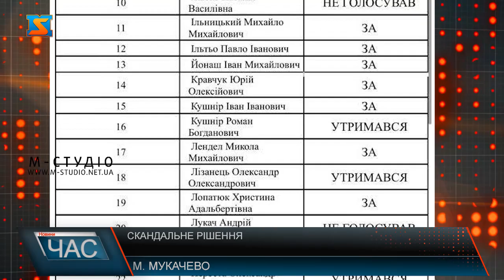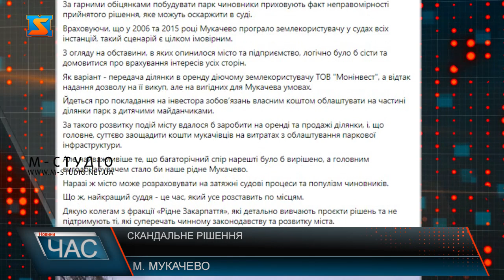Скандальне рішення. Сесія Мукачівської міськради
Сьогодні, 27 травня, відбулася 9 сесія Мукачівської міської ради VIII скликання. На порядок денний винесли з 4 десятки питань. Одне із найскандальніших стосувалося припинення права постійного користування ВК ТОВ «Монінвест» – земельною ділянкою в мікрорайоні Росвигово, з метою подальшого облаштування на території під парк.  Нагадаємо, цей проект рішення виносили на сесію вже не вперше. На 8 сесії Мукачівської міськради, що відбулася 29 квітня, його не підтримали більшість від депутатського корпусу, серед яких і фракція Рідного Закарпаття. Цього ж разу за проект рішення не голосували 10 депутатів, 3-є утримались, 1 проголосував проти, 23-є обранців – «за». Не підтримали рішення мукачівські обранці від політичних партій «Рідне Закарпаття», «Слуга народу», «Європейська солідарність» та «Батьківщина». На ситуацію довкола земельної ділянки під парк у мікрорайоні Росвигово відреагував і народний депутат України Василь Петьовка: «...потрібно діяти правомірно та мудро. Незаконним припиненням права ТОВ «Монінвест» на постійне користування ділянкою Мукачівська міська рада свідомо заводить місто у глухий кут. За гарними обіцянками побудувати парк чиновники приховують факт неправомірності прийнятого рішення, яке можуть оскаржити в суді. Враховуючи, що у 2006 та 2015 році Мукачево програло землекористувачу у судах всіх інстанцій, такий сценарій є цілком імовірним. З огляду на обставини, в яких опинилося місто та підприємство, логічно було б сісти та домовитися про врахування інтересів усіх сторін. Як варіант - передача ділянки в оренду діючому землекористувачу ТОВ "Монінвест", а відтак надання дозволу на її викуп, але на вигідних для Мукачева умовах.  Йдеться про покладання на інвестора зобов’язань власним коштом облаштувати на частині ділянки парк з дитячими майданчиками. За такого розвитку подій місту вдалося б заробити на оренді та продажі ділянки, і, що головне, суттєво заощадити кошти мукачівців на витратах з облаштування паркової інфраструктури. Але найважливіше те, що багаторічний спір нарешті було б вирішено, а головним вигодонабувачем стало би наше рідне Мукачево. Наразі ж місто може розраховувати на затяжні судові процеси та популізм чиновників. Що ж, найкращий суддя - це час, який усе розставить по місцям.  Дякую колегам з фракції «Рідне Закарпаття», які детально вивчають проєкти рішень та не підтримують ті, які суперечать чинному законодавству та розвитку міста», - насамкінець додав нардеп.